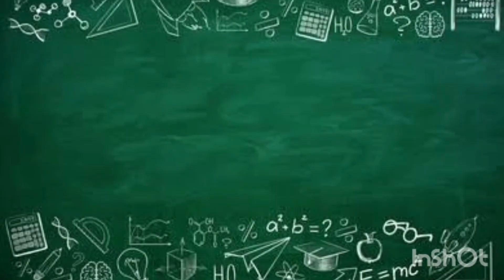6 amazing hand crafts | school activities